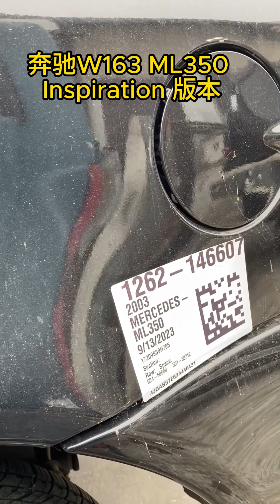拆车场淘宝系列-奔驰W163 ML350 ML320 ML430 ML500 ML55 blend door motor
blend door motor 故障是奔驰W163系列的通病，故障现象为空调不制冷，出热风，一边冷一边热等。motor的制造商是日本Denso。 日本汽车配件也会出设计问题，哈哈。